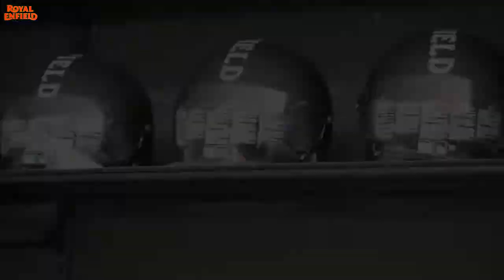enfield showroom chicago